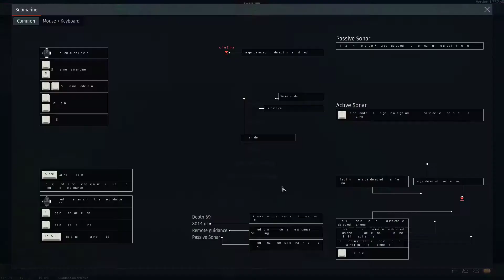Submarine Warfare! - War Thunder - Silent Thunder Update Gameplay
Hi guys, I really don't have time to do an in-depth view of this new update just yet as it is really late. But wanted to get a video up for you guys, so enjoy! Should be doing a better video WITH COMMENTARY later.